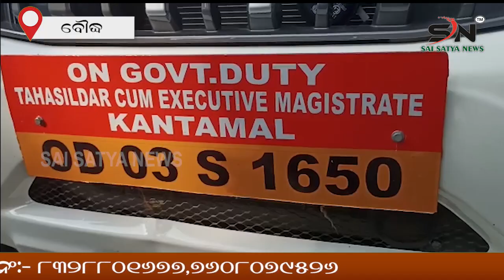ବୌଦ୍ଧରେ ଇଉରିଆ ସାର୍ ର କଲାବଯାରୀ, ରାସ୍ତାରୋକ କଲେ ଚାଷି || SN_NEWS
SAI_SATYA_NEWS